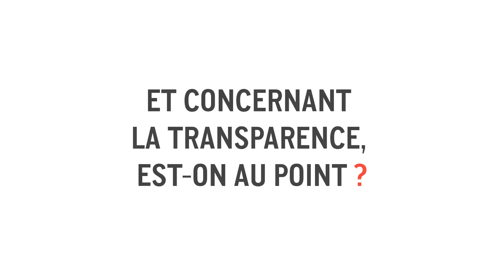La publicité digitale est-elle efficace ?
Sur le vif / "Le ROI moyen en digital est de plus de trois, quand le ROI moyen en télévision est de deux", indique Guillaume Planet, VP media et digital marketing du groupe SEB, lors de la conférence Stratégies Efficient day, le 3 octobre à l’Elysée Biarritz.